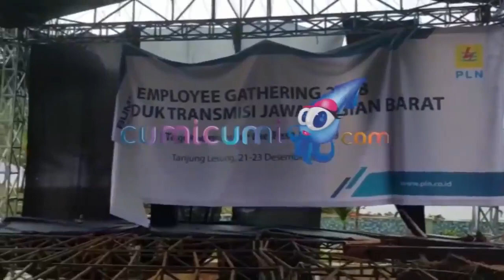Bang Onnih Spesial Show - With Juliana Moechtar (Istri Alm. Herman Gitaris Seventeen) (Live Stream)